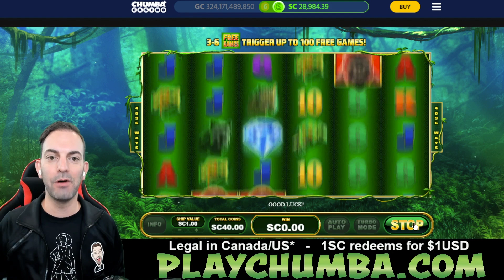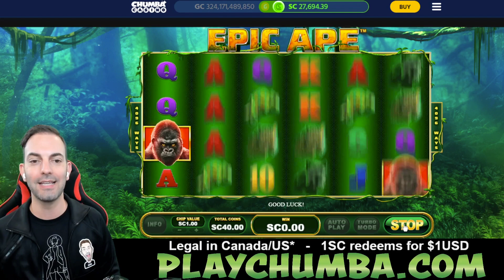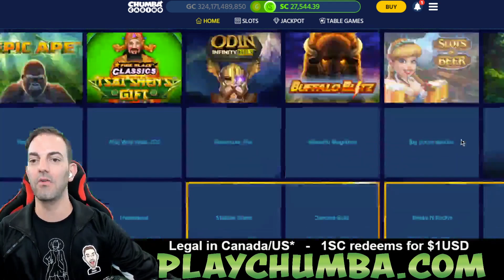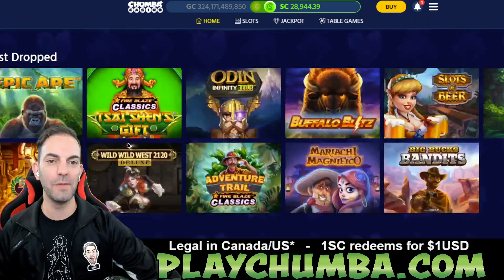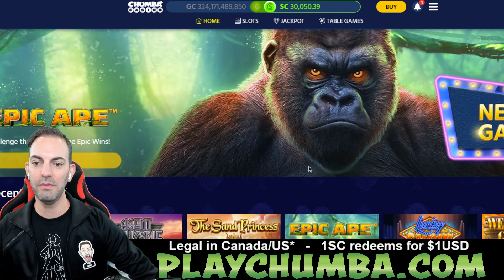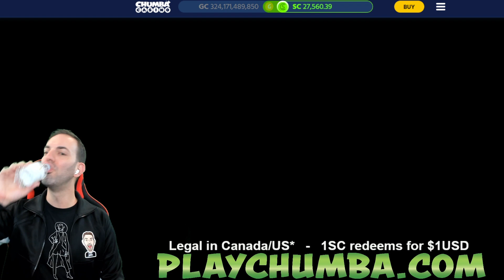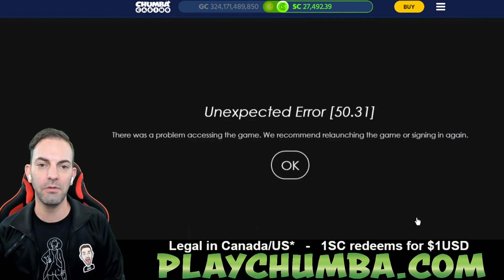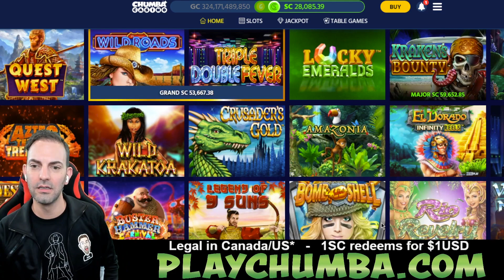🌴 BIG WIN on Adventure Trail on SC 75/Bet! 🎰 Chumba Casino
🥳 There are TWO WAYS to win Cash Prizes across the US & Canada!
  • SIGN UP & get 2,000,000 Gold Coins & Bonus 2 Sweeps Coins FREE
 • Grab a $30 Gold Coin Offer for just $10 on your First Purchase. Receive 3M Gold Coins and a bonus, FREE 30 Sweeps Coins.
 • Available in the US (excluding WA / ID) and Canada (except Quebec)

• SIGN UP and Get 7,777 Gold Coins & Bonus 10 Sweeps Coins FREE!
• Available in the US (excluding WA / ID)

► LIVE STREAMS every Monday at 4pm PT / 7pm ET!

4⃣ SnapChat   ➜ BCSlots

These videos are intended for 18+ only. If you have troubles with gaming, please seek help. Remember that the odds are with the Casinos, so know your limit and use an entertainment budget only. If you think you may have a problem, in the USA or look up your local branch.